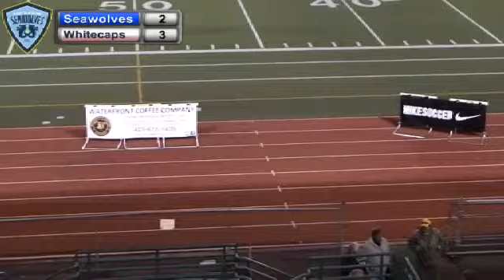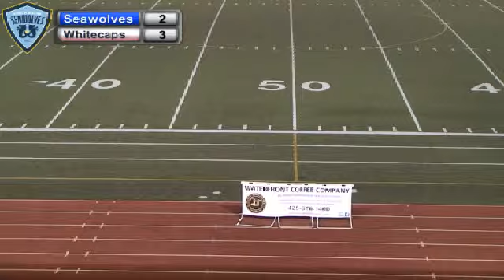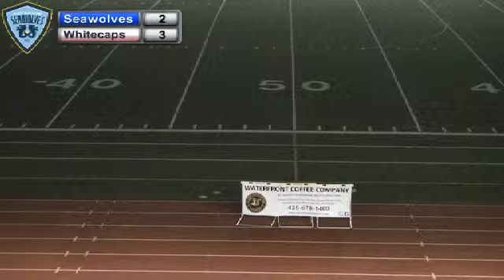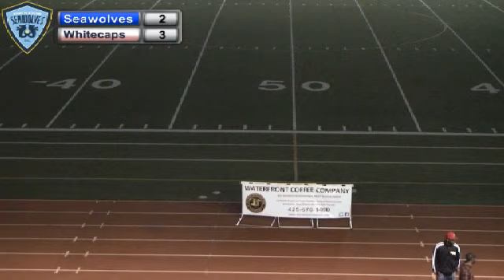Seawolves - Whitecaps 3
North Sound Seawolves vs Vancouver Whitecaps Edmond's Stadium 2013